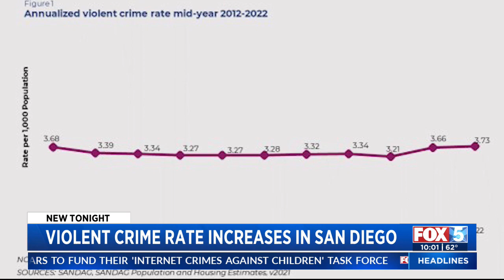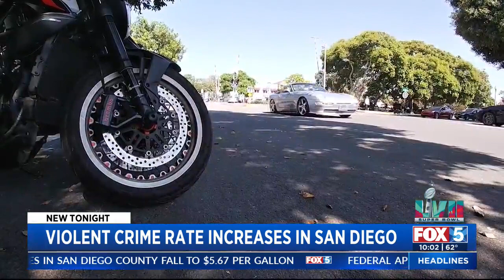Violent Crime Rate Increases In San Diego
Zara Barker reports on the crime stats released by SANDAG.